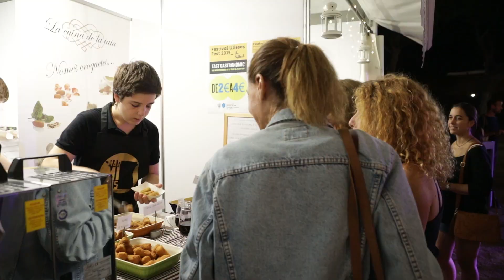Més de 6.000 persones passen per l'Ulisses Fest 2019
Més de 6.000 persones van passar per l'Ulisses Fest durant els passats 20 i el 21 de setembre. L'èxit d'aquesta quarta edició del festival, que estrenava emplaçament a la plaça de l'Espolsada, ha estat rotund. El plat fort de l'Ulisses Fest 2019 han estat els concerts de Joan Dausà, Dàmaris Gelabert i Els Catarres, que van oferir una actuació que va aplegar més de 3.000 persones. Es completava la festa amb els tasts gastronòmics de la fira i altres activitats com la posada en escena del nostre vincle amb el Plat d'Ulisses.